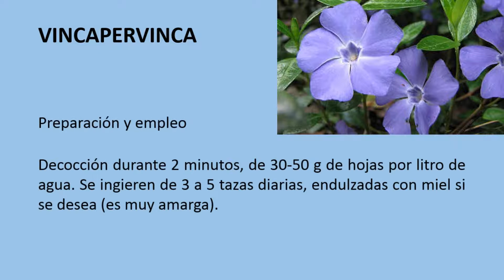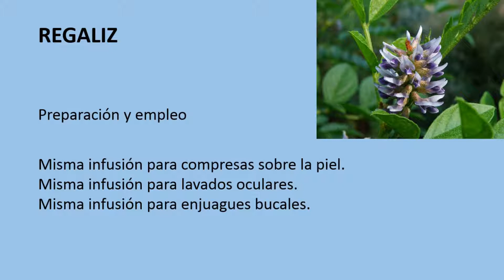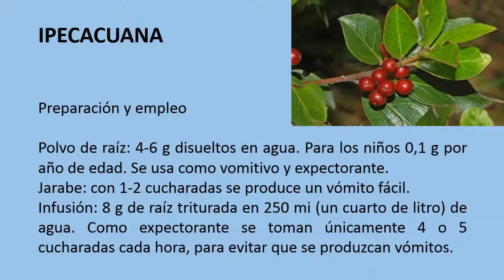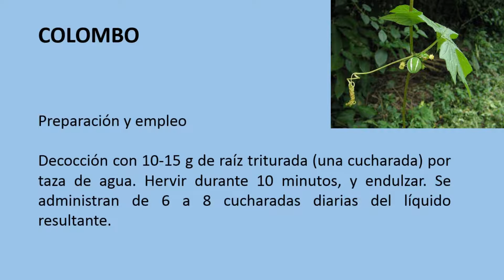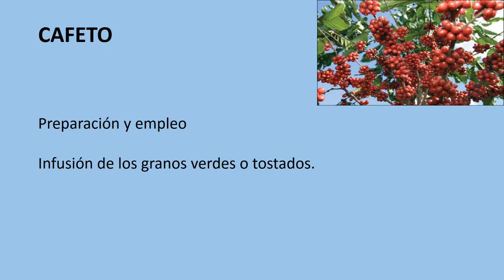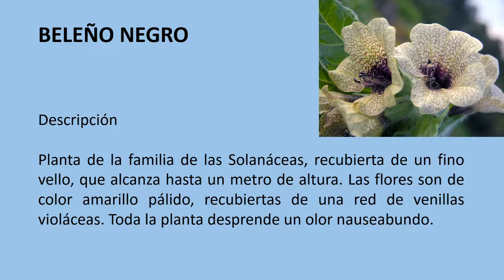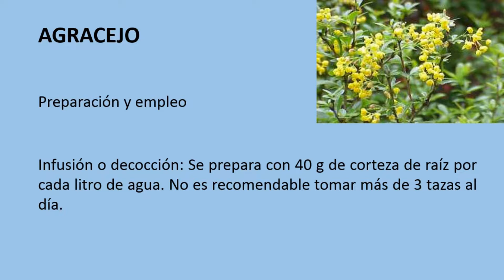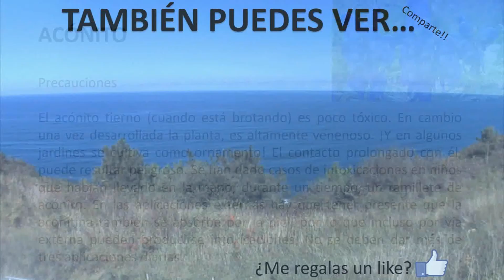Plantas con alcaloides. Tratamiento con plantas medicinales #43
Tratamiento con plantas medicinales #43
Plantas con alcaloides.